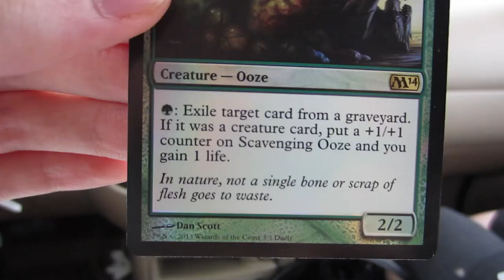How To Make French Toast (Day 1313 - 6/29/13)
Sandwiches, Magic cards, tornados, and... oh yeah, french toast!